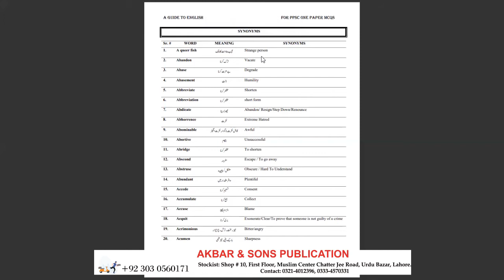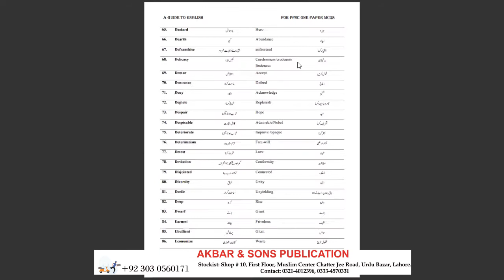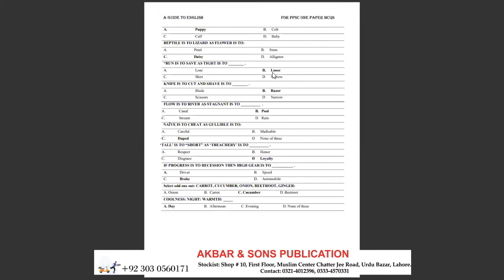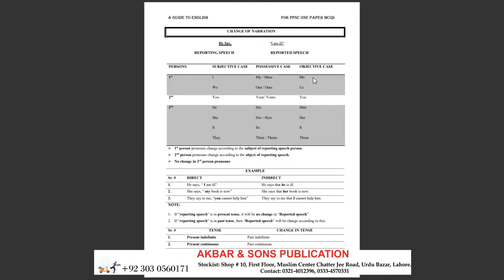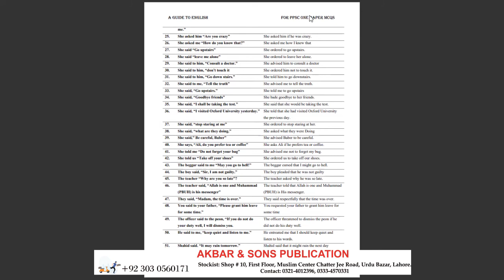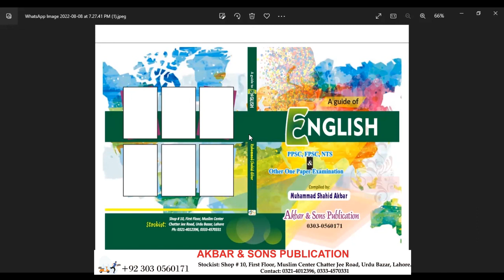A GUIDE TO ENGLISH BY MUHAMMAD SHAHID AKBAR